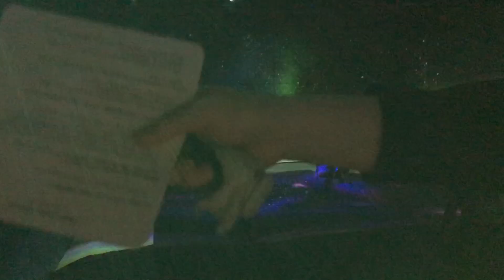Lino & Vincenzo al Tokyo MORI Building Digital Art Museum (8)